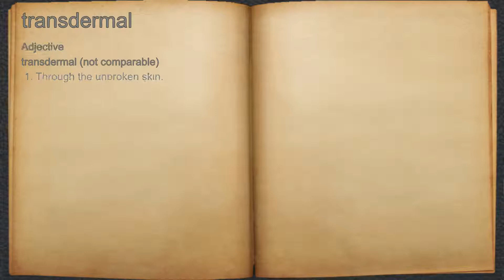What does transdermal mean?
A spoken definition of transdermal.

Intro Sound:
Typewriter - Tamskp